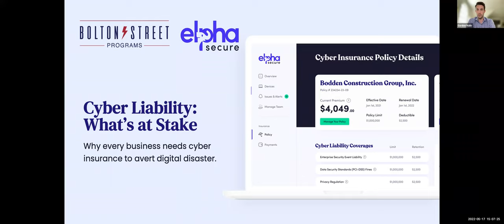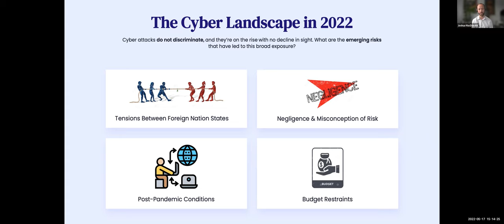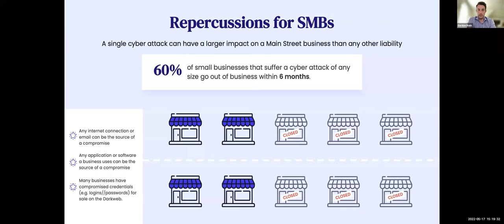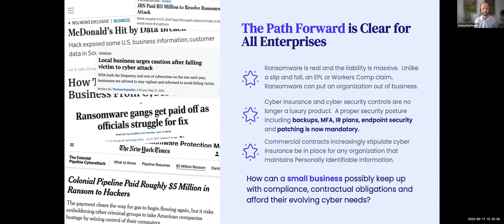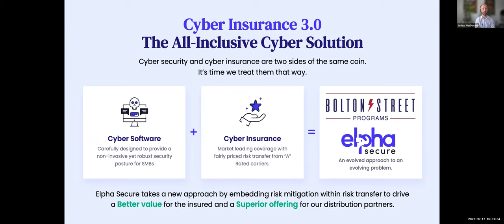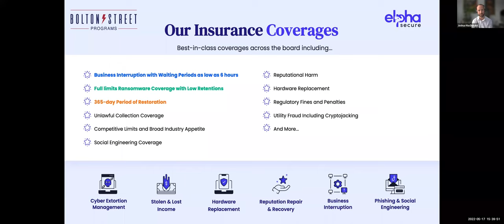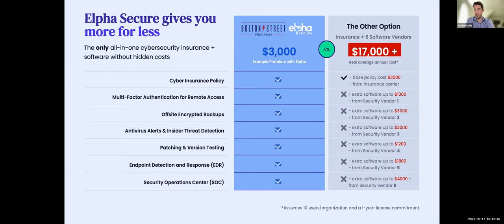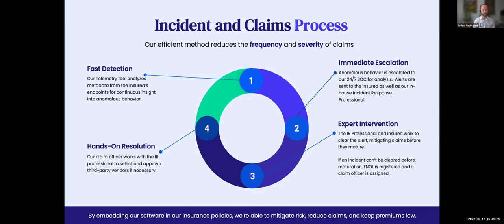Cyber Security Challenges Affecting Small Businesses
The experts at Elpha Secure, partner with Bolton Street Cyber Solutions, provide this educational seminar disucssing the key cyber risks impacting business owners, along with coverage needs and serious gaps commonly found in cyber policies.